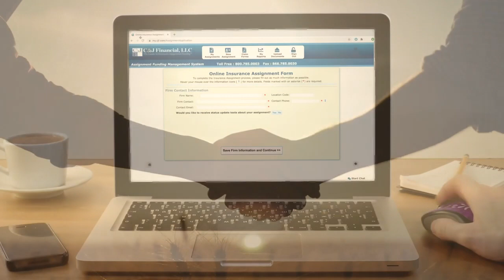Was ICCFA a Mess or Success? | Funeral Nation 246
The boys are back from Vegas and they’re here discussing all the pros and cons of ICCFA in the sin city. Plus, they highlight a mega-fan from Jamica. We’ve got all of this and more on this episode of Funeral Nation.

ConnectingDirectors.com
DeathCareJobs.com